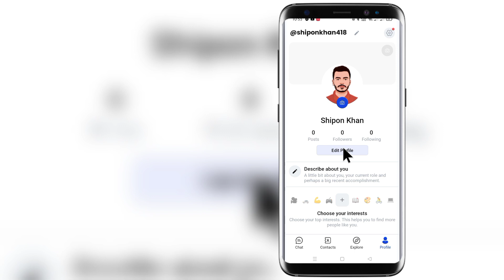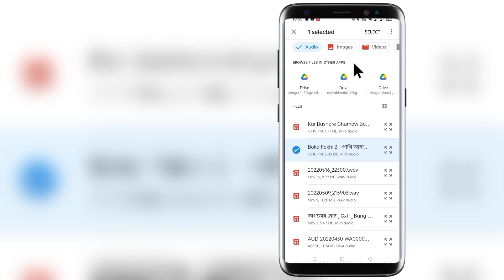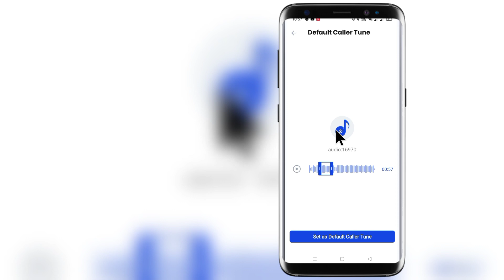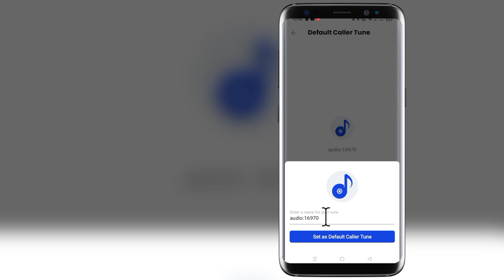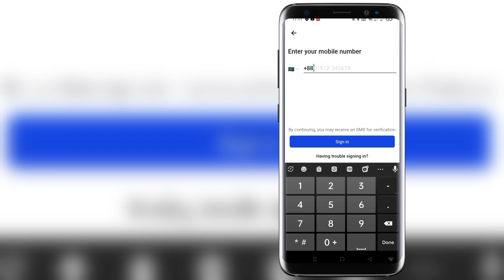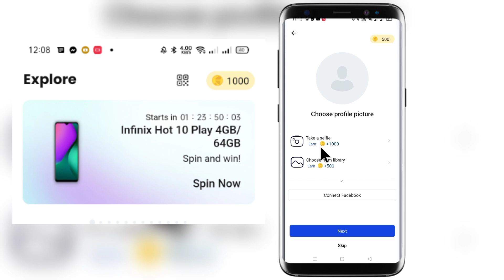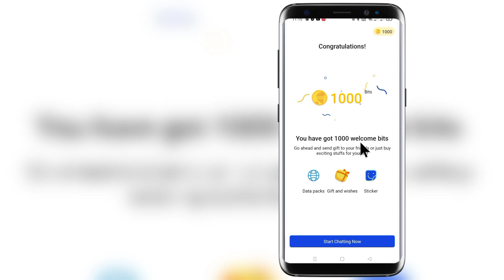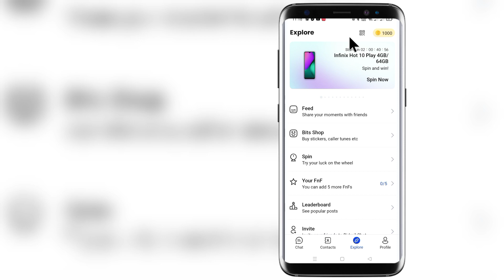ইমোর মতো কলার টিউন সেট করুন।imo caller tune set। মোবাইল থেকে পছন্দের গান।Ridmik chats Bangla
AT Bangla Pro